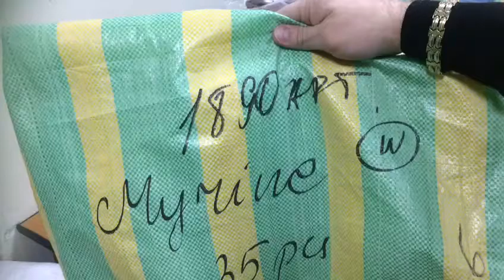STOCKINFO.RU - Одежда сток оптом - 1890 MIX (жен) Myrine зима 2016 35.00 18.70